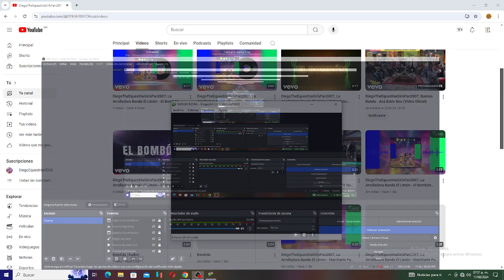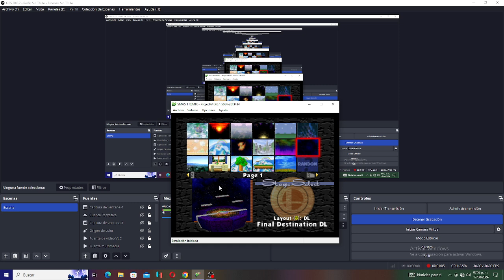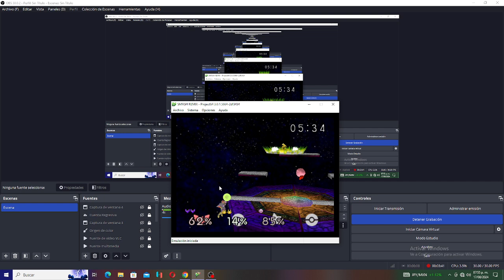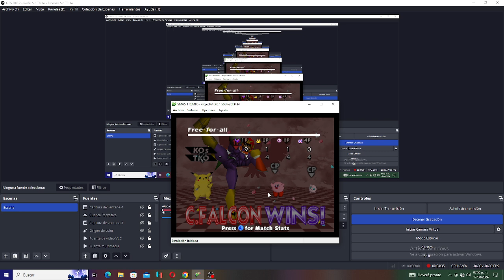Gameplay Smash Remix